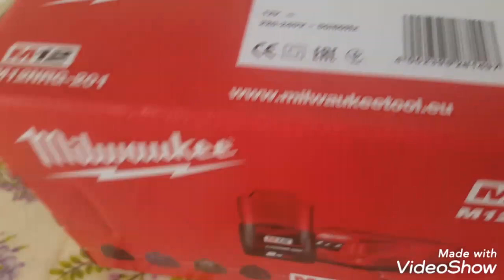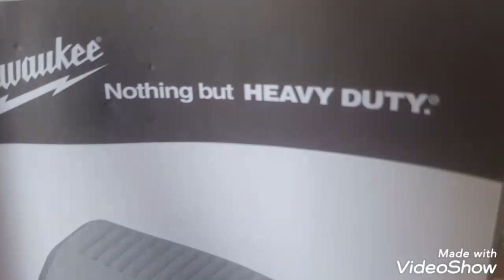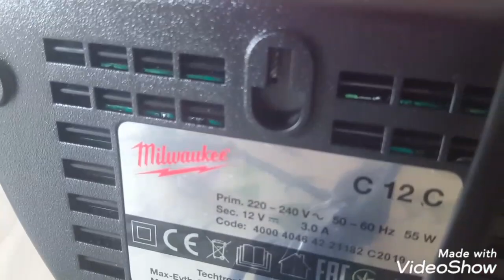MILWAUKEE M12 CHARGER & BATTERY 2.0AH/BATTERIA 2.0AH E CARICA BATTERIA